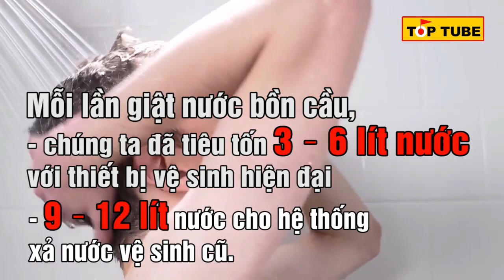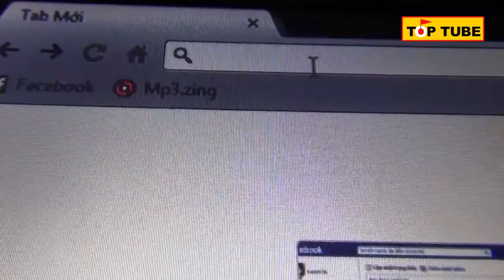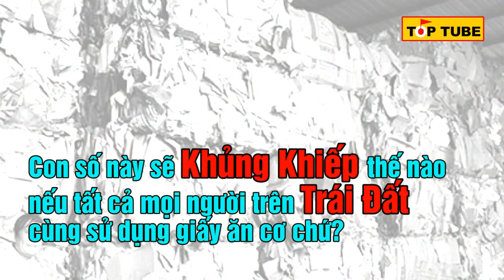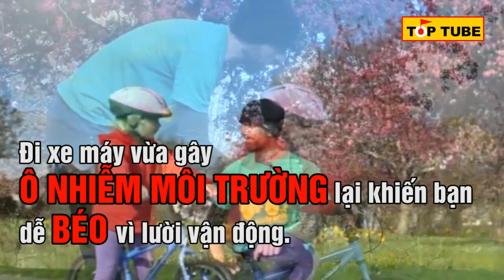Có Thể Bạn Không Tin NHƯNG Đi Tiểu Trong Lúc Tắm Là Bạn Đang Cứu Thế Giới Đấy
New: "Top 10 Sự Thật Thú Vị Về Nước Mỹ(Top 2 quá sốc và bất ngờ) [Top tube 224]"
★ Tiêu đề clip: Có Thể Bạn Không Tin NHƯNG Đi Đái Trong Lúc Tắm Là Bạn Đang Cứu Trái Đấy

★ Giới thiệu về clip:
Đôi khi những hành động rất nhỏ của chúng ta nhưng lại mang lại những ý nghĩa vô cùng to lớn, ví như việc khi bạn đi tiểu trong lúc tắm, hay dừng xe khi đèn đỏ, không sử dụng ống hút .là các việc làm mang ý nghĩa cứu trái đất và thế giới này đấy
Hãy bắt đầu ngay thôi...

Nếu bạn thấy thông điệp của chúng tôi có ý nghĩa, xin hãy chia sẻ nó vì một thế giới xanh sạch đẹp bạn nhé!

Cảm ơn bạn ghé thăm, và xin chúc bạn một ngày tuyệt vời nhất! Nếu bạn muốn ủng hộ chúng tôi xin hãy bấm "ĐĂNG KÝ"

☼ Hãy cho chúng tôi biết cảm nghĩ của bạn về clip này nhé! Chúng tôi rất vui và lấy làm vinh dự khi nhận được comment từ bạn!
Chúc các bạn một ngày vui vẻ và may mắn!

MỘT SỐ KÊNH ĐẶC SẮC

toptube nhung dieu ki la su that thu vi Co the ban chua biet chuyen la the gioi chuyen la co that